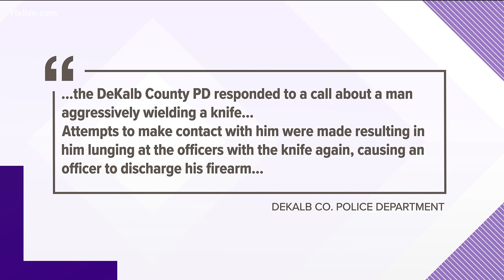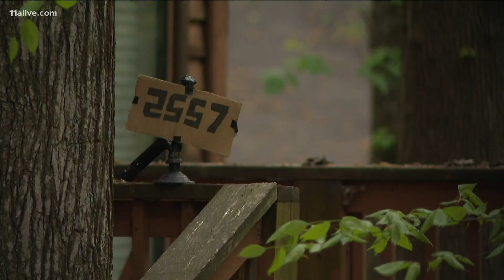Witness recounts what he saw during Dekalb County shooting as family seeks answers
We're hearing for the first time from a witness, as a Dekalb County family pushes back against law enforcement's account of how a loved one was killed.